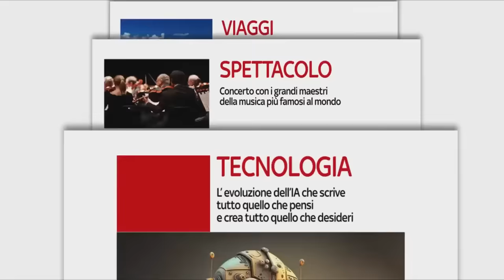GialappaShow St. 2 - Notizie Torride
La nuova stagione di GialappaShow vi aspetta ogni lunedì dalle 21:30 su Tv8!